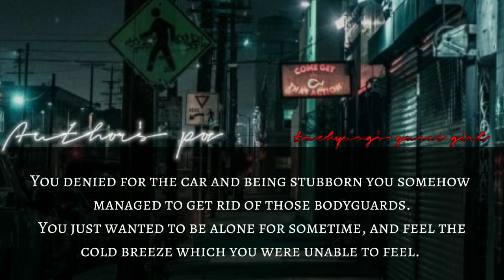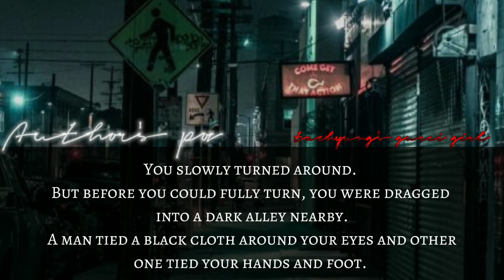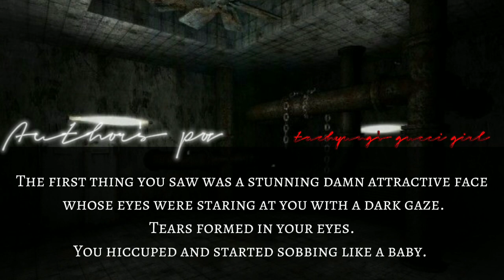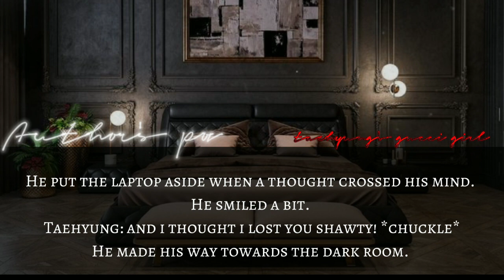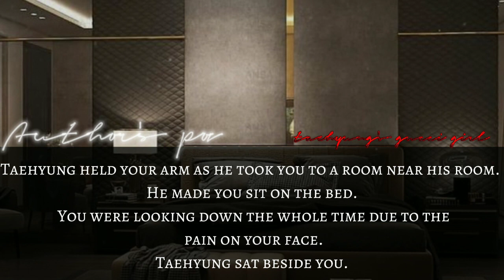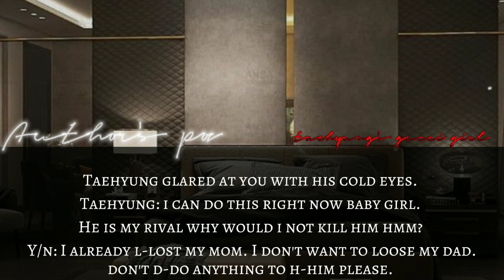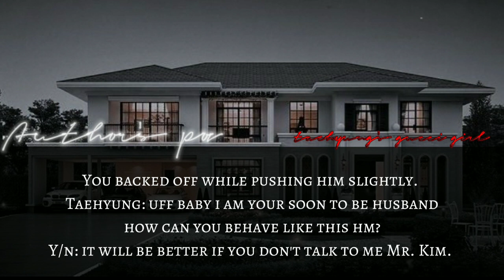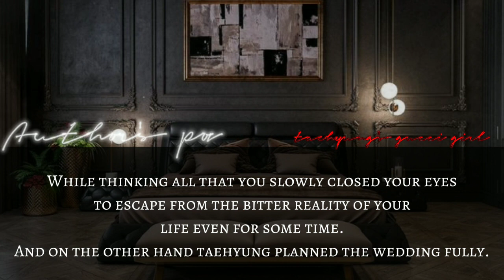𝘦𝘱01 𝘛𝘩𝘦 𝘐𝘯𝘵𝘪𝘮𝘪𝘥𝘢𝘵𝘦 𝘗𝘳𝘰𝘱𝘰𝘴𝘢𝘭 || 𝙔𝙤𝙪 𝙒𝙚𝙧𝙚 𝙂𝙤𝙤𝙙 𝙏𝙤 𝙈𝙚 || Mafia Series